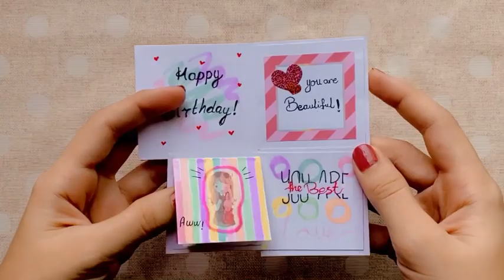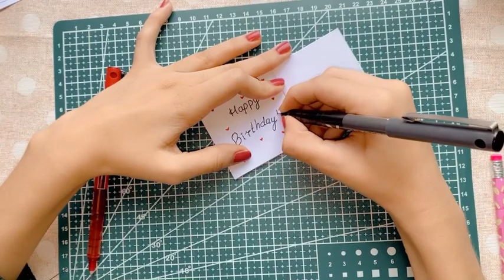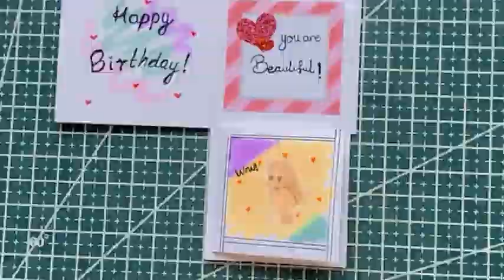Easy present idea | cute gift | diy gift | diy birthday gift idea | by Muskan Mirza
Lots of love to all my viewers ☺️